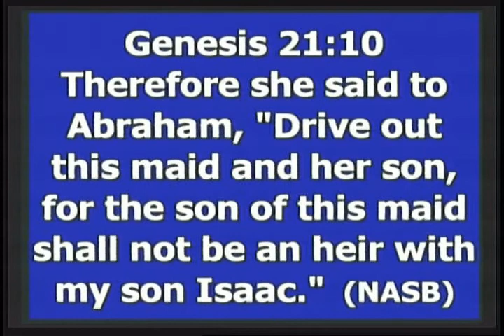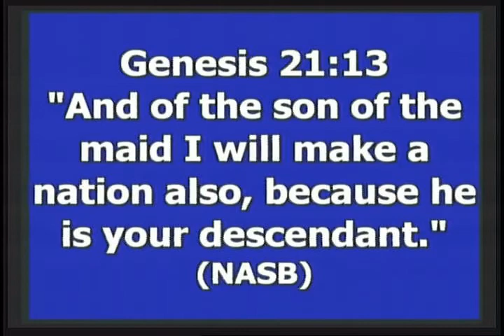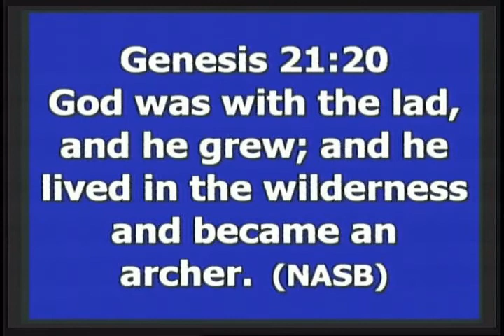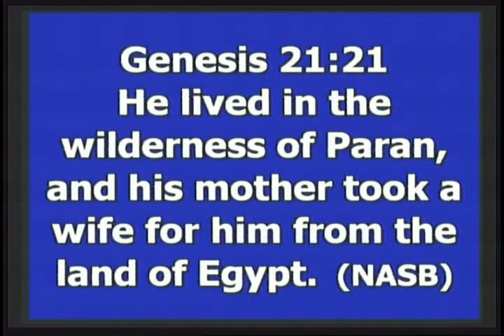The God Who Hears: New Mt Zion of Lakeland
Referenced Scripture: Genesis 21:9-22
We are very happy to share the good news of the Gospel with the world.
Please enjoy the New Mt. Zion MBC worship service where we are celebrating as God's children.
Again, thank you all for joining us.